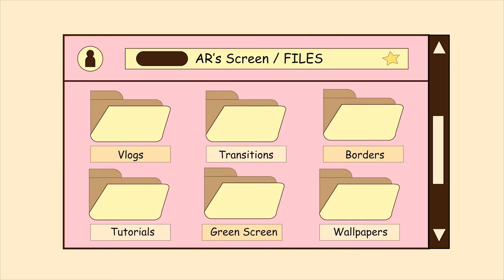Free Subscribe Button Green Screen for YouTubers